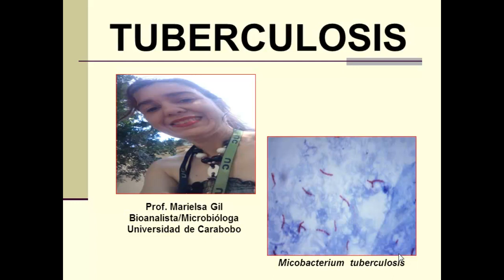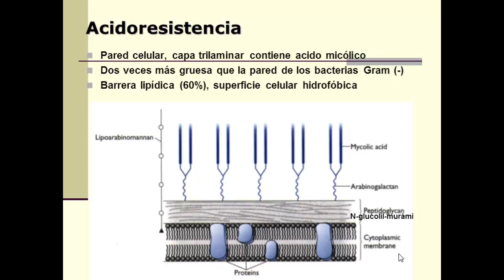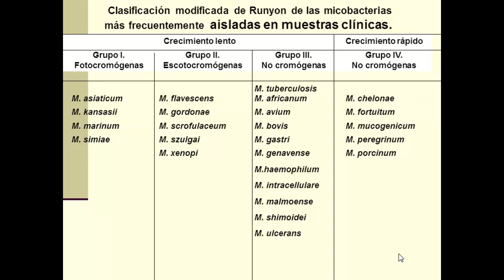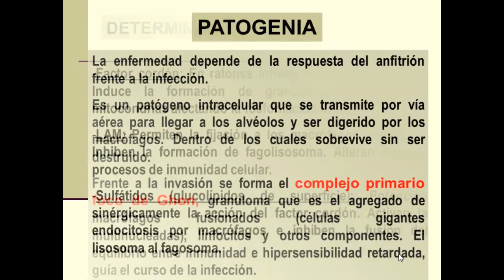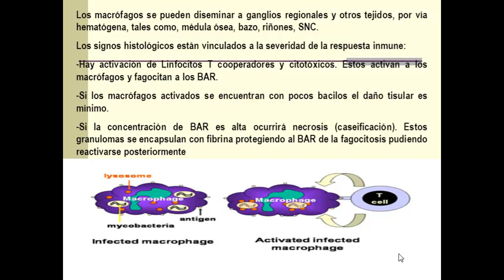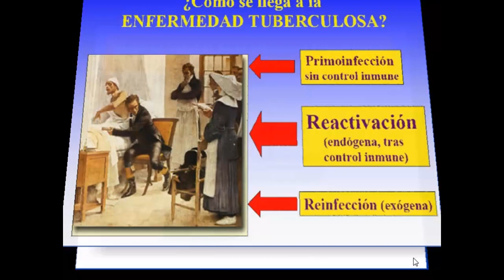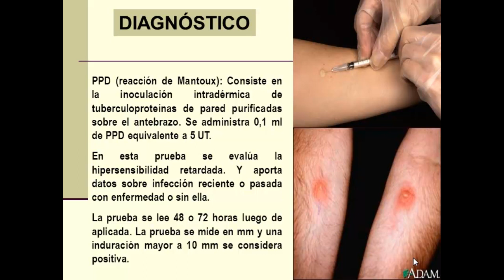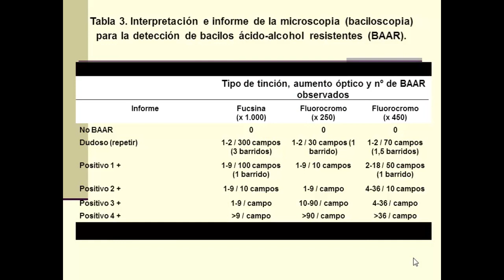Clase de Mycobacterium tuberculosis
Se describe las características del microorganismo, patogenia, patología, diagnóstico, prevención, tratamiento.